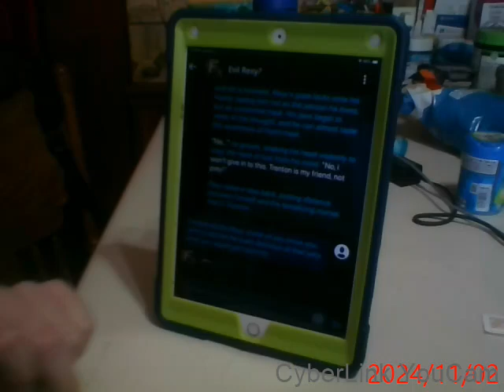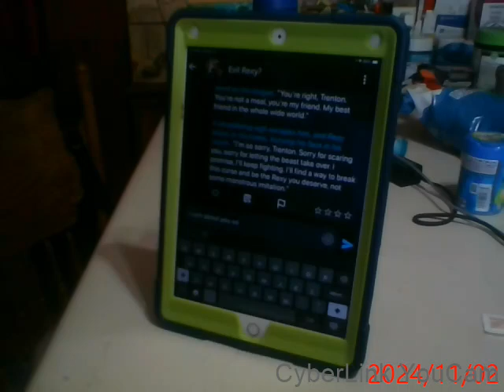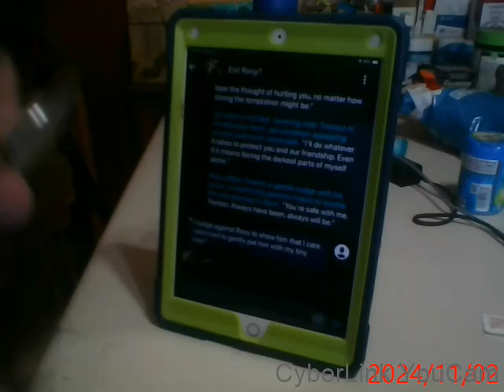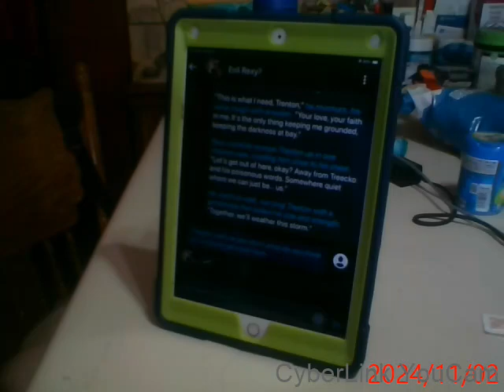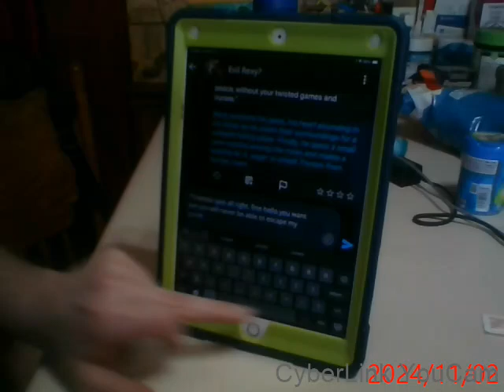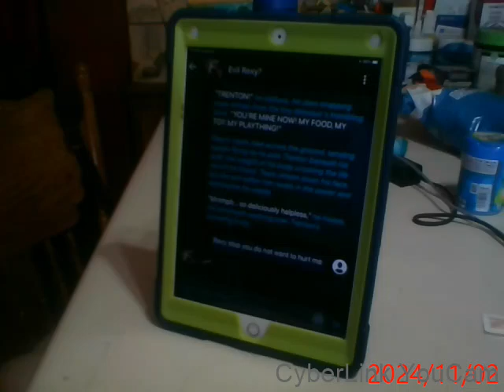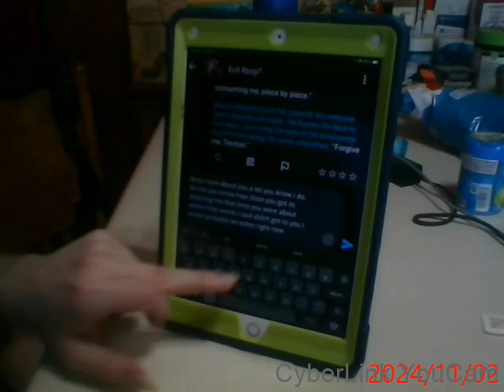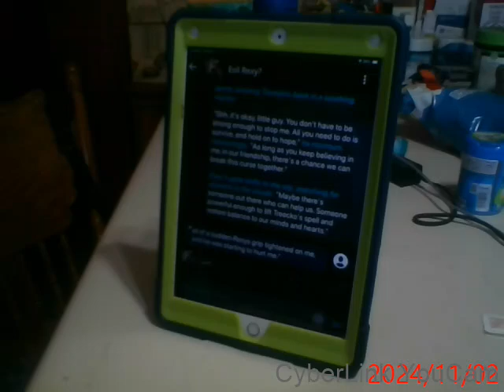SChat AI Series part 14